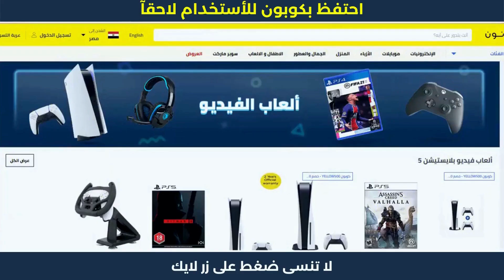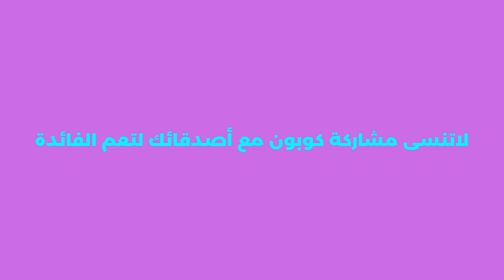مشترياتي من موقع نون | كود خصم نون💛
مشترياتي من موقع نون | كود خصم نون. نون منصة التسوق الإلكتروني الرائدة في الشرق الأوسط. تسوق منتجاتك المفضلة من أزياء وإلكترونيات ومنتجات المنزل والجمال ومنتجات الأطفال أونلاين.